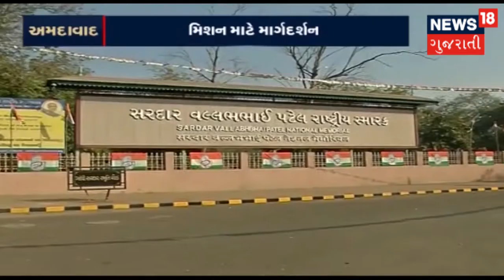અહેમદ પટેલ : વાઇબ્રન્ટ ગુજરાતને શું ફાયદો થયો તે સરકારે કહેવું જોઈએ | APNU SEHER | News18 Gujarati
કોંગ્રેસની વિસ્તૃત કારોબારી બેઠકમાં અહેમદ પટેલે ભાજપ પર હુમલો કરતાં કહ્યું કે, વાયબ્રન્ટ ગુજરાતમાં કેટલું રોકાણ થયું તેના પર ભાજપ સરકારે શ્વેતપત્ર બહાર પાડવું જોઈએ.